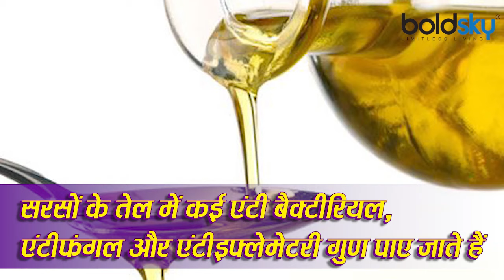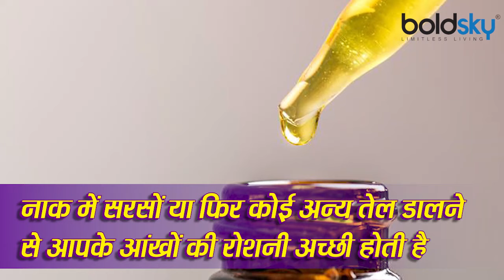नाक में तेल डालने के फायदे | सरसों का तेल नाक में डालने से क्या होता है | Boldsky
When the nose is closed or there is a problem of cold, we start having many other problems. You must have seen many elderly people that they recommend putting oil in their nose if there is a problem of cold and cold. His advice can prove very effective for us. Yes, Ayurveda Expert says that putting oil in your nose benefits your overall health. By using this, not only your nose problem is removed, but physical problems are also cured. He told that seasonal diseases are cured by putting oil in the nose. By applying oil in the nose, you can reduce the risk of fungal infections and bacterial infections. It also helps you to remove infections in your throat and lungs. It also helps you to overcome the skin problems.

नाक बंद होने पर या फिर सर्दी जुकाम की समस्या होने पर हमें अन्य कई परेशानियां होने लगती हैं। कई बड़े-बुजुर्गों को आपने देखा होगा कि सर्दी-जुकाम की समस्या होने पर वे नाक में तेल डालने की सलाह देते हैं। उनकी ये सलाह हमारे लिए बहुत ही कारगर साबित हो सकती है। जी, आयुर्वेद एक्सपर्ट का कहना है कि नाक में तेल डालने से आपके संपूर्ण स्वास्थ्य को लाभ मिलता है। इसके इस्तेमाल से ना सिर्फ आपके नाक की समस्या दूर होती है, बल्कि शारीरिक समस्याएं भी ठीक होती हैं। उन्होंने बताया कि नाक में तेल डालने से मौसमी बीमारियों को ठीक किया जाता है। नाक में तेल डालने से आप फंगल इंफेक्शन और बैक्टीरियल इंफेक्शन के खतरे को कम कर सकते हैं। यह आपके गले और फेफड़े में होने वाले इंफेक्शन को भी दूर करने में आपकी सहायता करता है। स्किन पर होने वाली समस्याओं को दूर करने में भी यह आपकी मदद करता है।